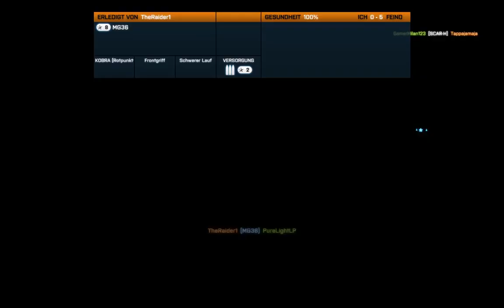Let's play Battlefield 3 Multiplayer #03 Herrschaft auf Metro 3/3 - [german] HD